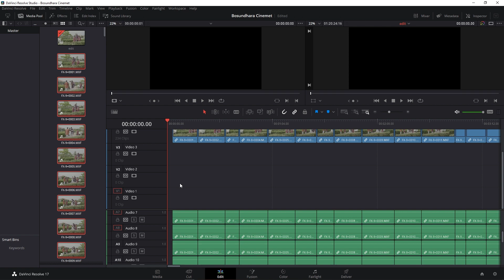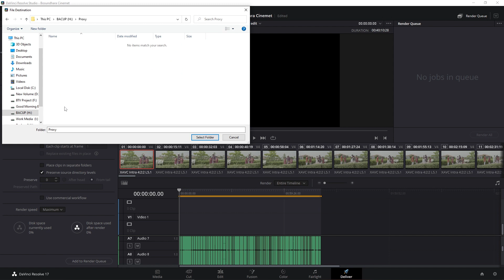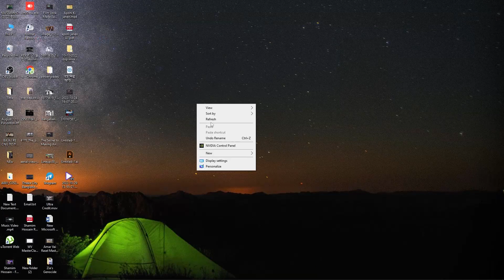How To Make Proxies DaVinci Resolve 17 Beginner Tutorial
Hey friends, here's something a little more on the geeky side: How to make proxies! Now, at some point in your edit career I'm sure you've come across a time when your machine just couldn't play large clips back without stuttering. Well good news! I'm going to show you just how easy it is to make that problem disappear, and you don't have to be a pro to do it!

The best part? Resolve takes out all the guess work and does the heavy lifting for you, so even if you forget to relink your media for export, resolve will quietly do it for you. Because that's what friends do.